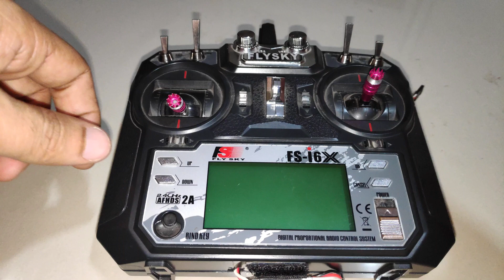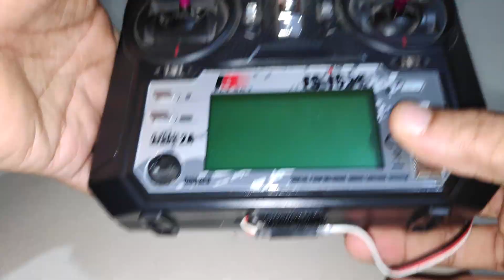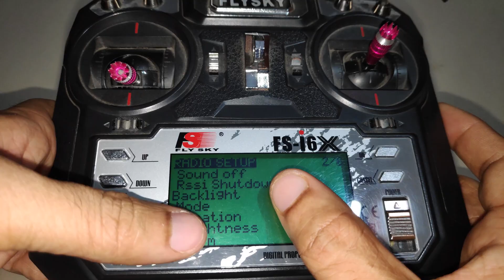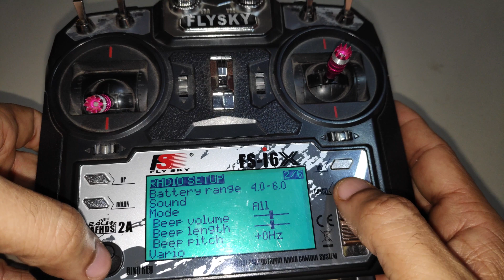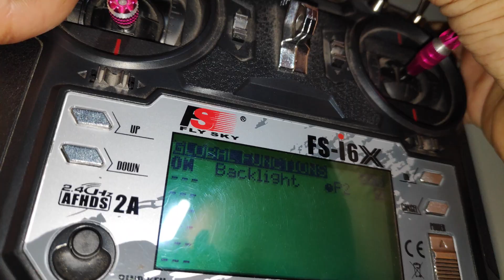Flysky FSI6X Open Tx Backlight Brightness Control Mod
Flysky fsi6x backlight display brightness control mod with open tx firmware.
Connect PC9 and BL Pad on motherboard to access brightness control feature.